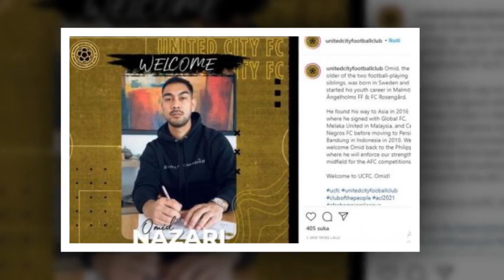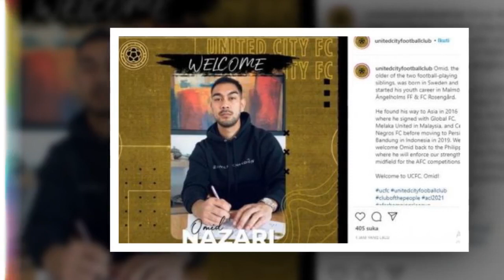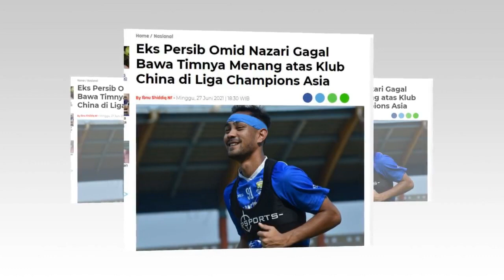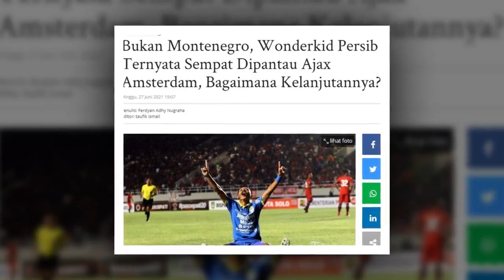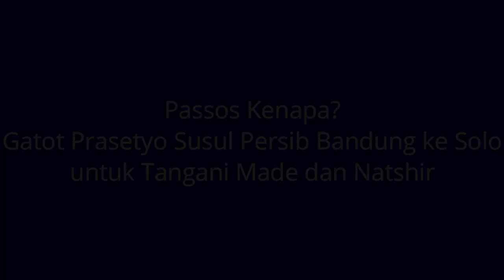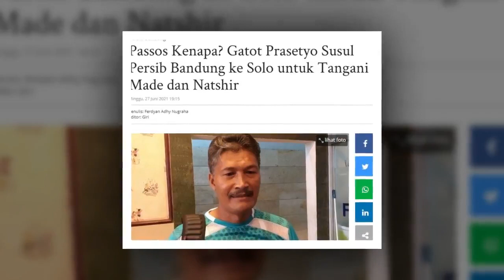BERITA PERSIB TERBARU HARI INI 28 JUNI 2021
1. Eks Persib Omid Nazari Gagal Bawa Timnya Menang atas Klub China di Liga Champions Asia
2. Bukan Montenegro, Wonderkid Persib Ternyata Sempat Dipantau Ajax Amsterdam, Bagaimana Kelanjutannya?
3. Robert Alberts Bicara Peluang Syafril Lestaluhu Masuk ke Tim Utama Persib Bandung
4. Passos Kenapa? Gatot Prasetyo Susul Persib Bandung ke Solo untuk Tangani Made dan Natshir